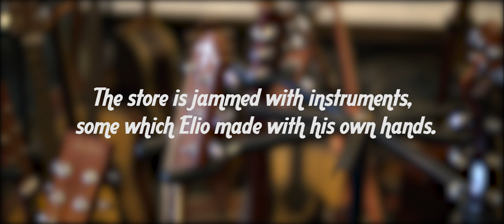Elio - A Short Documentary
Director, DOP, Editor Sasha Jordan Appler

Short doc on a man named Elio.